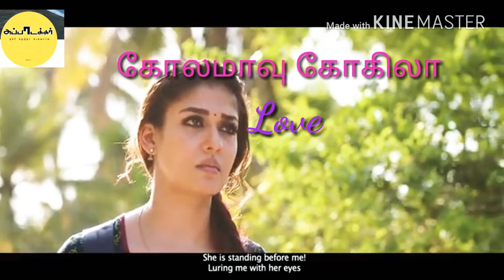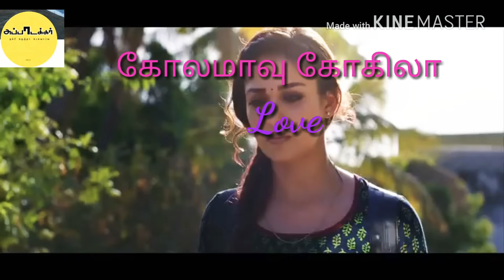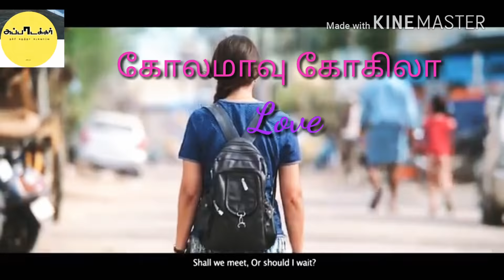Kolomovu Koikela New Treinding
கோலமாவு கோகிலா Love status